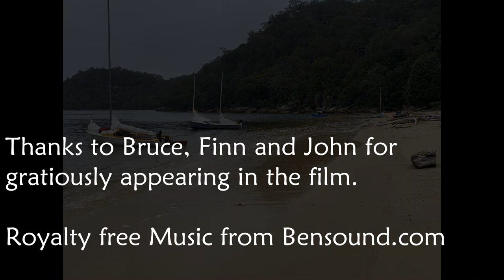Ep 9. A Raid to Hungry Beach on a blustery day.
Hungry Beach in the Hawkesbury River, just West of Broken Bay in northern Sydney, Australia.
A blustery day, but well worth the effort to go dinghy cruising.

If you live in the area, check out Raid Sydney on Facebook
Kingfisher is a 1960's era timber Heron class dinghy.